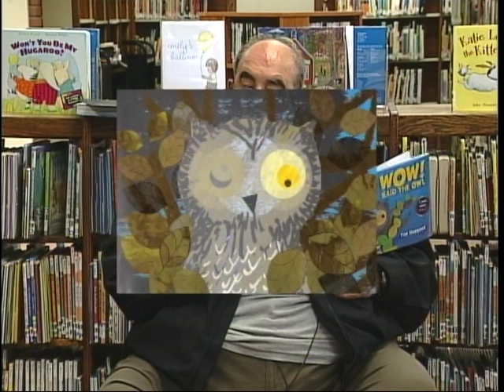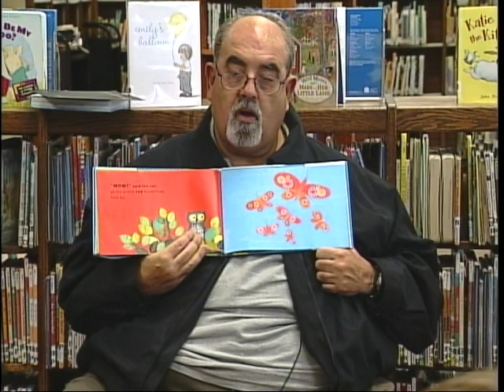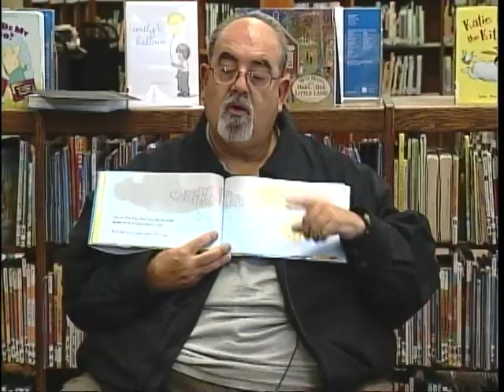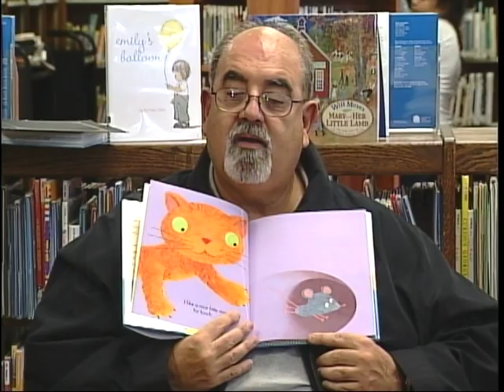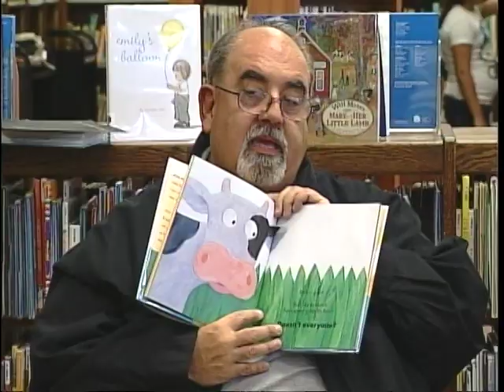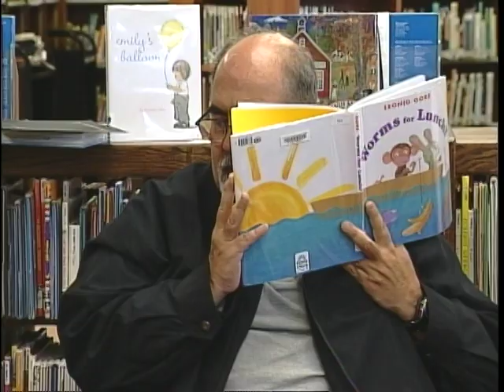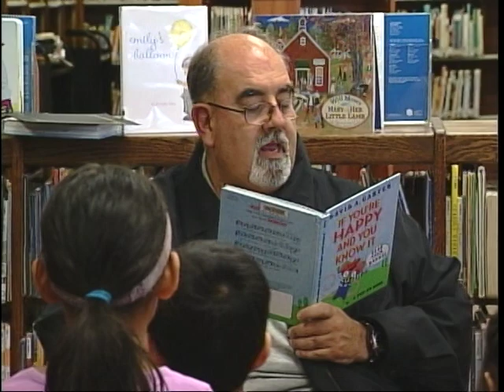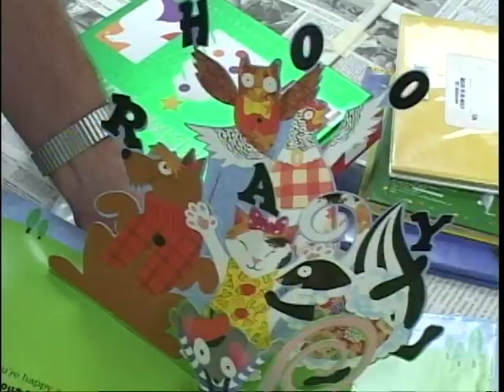Danny Stories IV